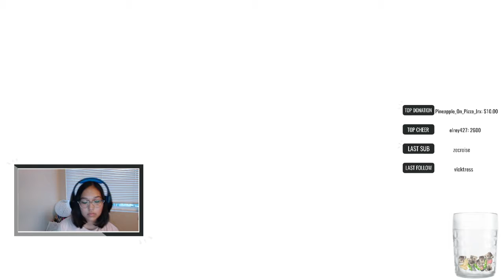Last Day of June (Ep. 2) - Final Destination, Home-wreckers, and Rope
🌸Check twitter for when I stream: @jminamistar

About Me -
🌸 Julie. jmin, or jminamistar (the "minami" in my username is said with Japanese pronunciation so mi-na-mi)

🌸 University Student

🌸 Studying Criminology, Law and Society + Psychology and Social Behavior

🌸 Japanese American

🌸 Gemini